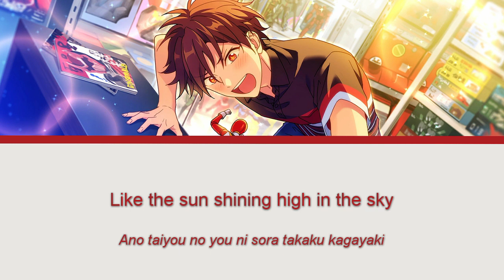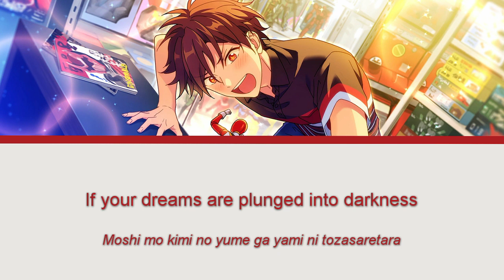【ES!】ALWAYS HERO! | Morisawa Chiaki solo【ENG/ROM】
I tried to upload Double Face songs a few times but yt is bullying me with copyright strikes so I came back after a month with my second best boy, red power ranger.
 - Lyrics: Yohei Matsui (松井洋平)
- Composition / Arrangement: Yuki Honda (本多友紀) - Arte Refact